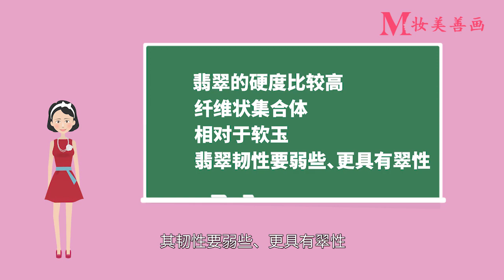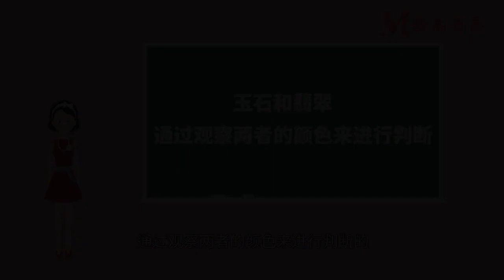翡翠和玉的區別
翡翠是屬于玉石的一種，不過因為翡翠的純度很高，色澤又屬于上乘，所以和很多一般的玉石又是不一樣的。相對于軟玉來說，其韌性要弱些，更具有翠性。一般來說，玉的色澤相對較淺，比較柔和，其分布也會呈現出平行的條狀色帶，很好分辨。